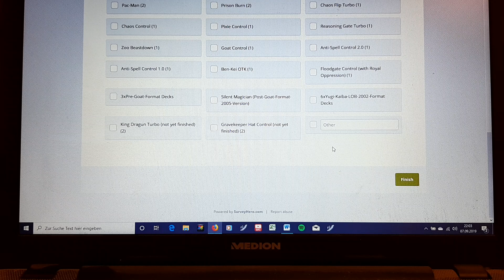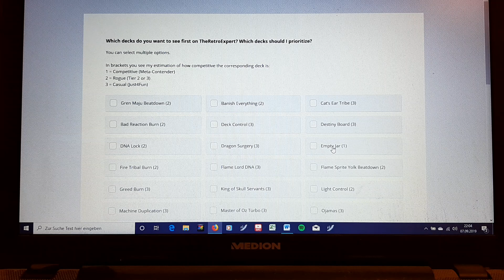Survey - Which decks do you want to see first?